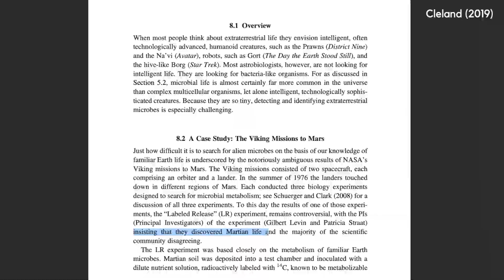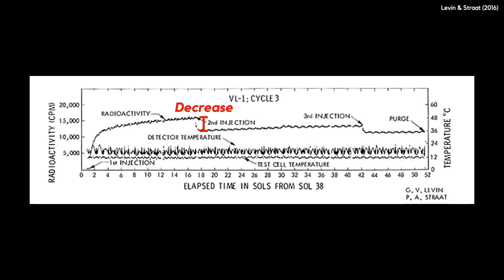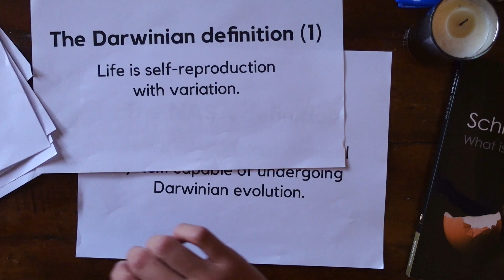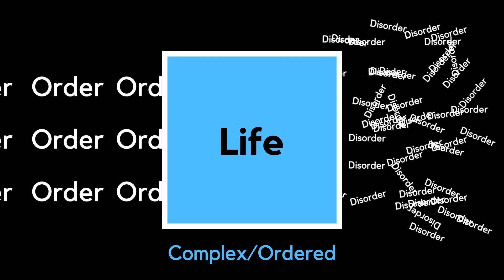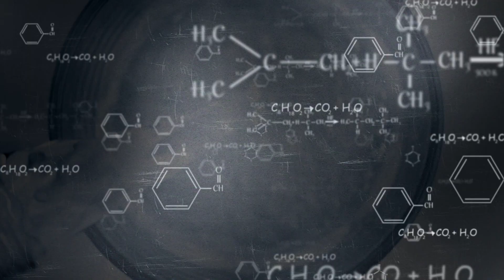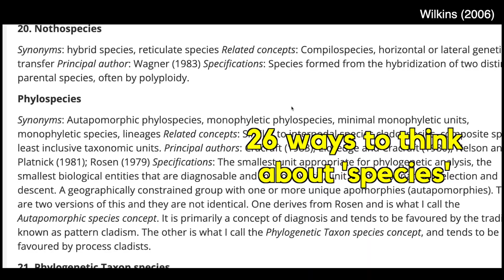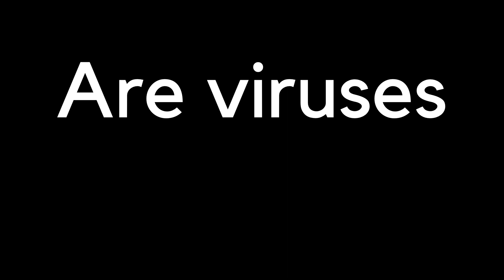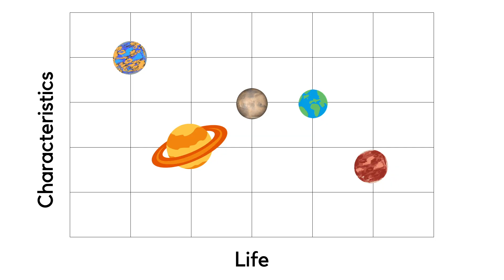Have We Already Found Life On Mars?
Biologists have been trying to define life for millennia. Maybe it's time to stop, and try something else.